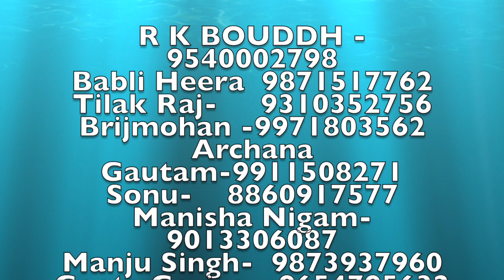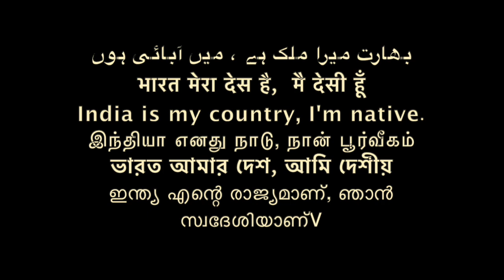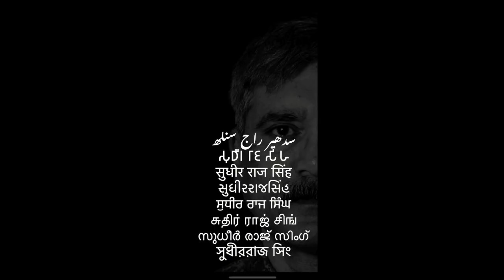समण संघ क्या है AJAY LJALWAN अमेरिका से /Sudhir Raj Singh/Pali